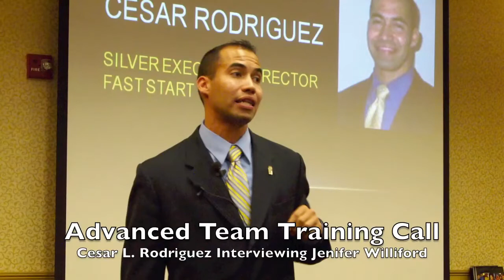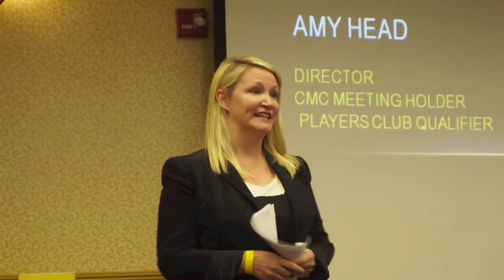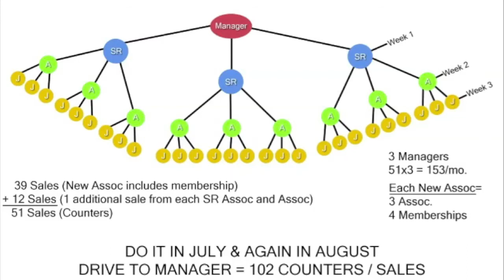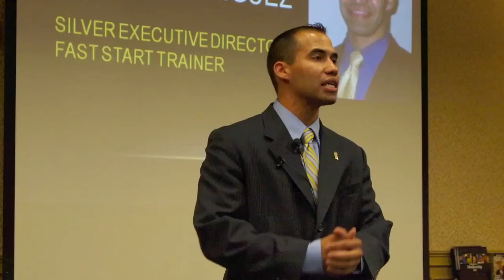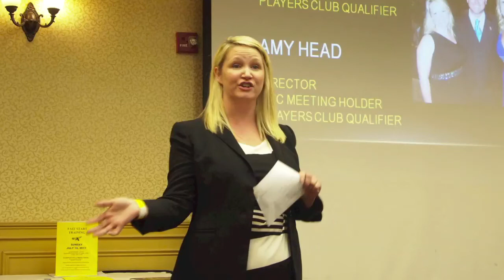Greatest Conf Call Ever! Recruiting Up, Attracting Professionals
This Pre-Paid Legal Leadership Conf Call has Cesar L. Rodriguez interviewing Jenifer Williford. You'll learn why you should NEVER try to Fast Start Qualify ANYONE! How to: Target and recruit professionals, Hit Manager in 3-6 weeks, Master doing Private Conf Calls from start to finish, and how to adapt the mindset of a champion!